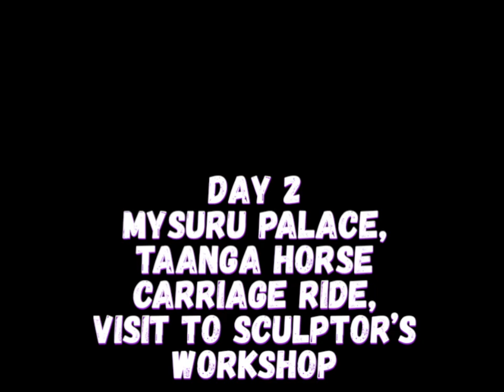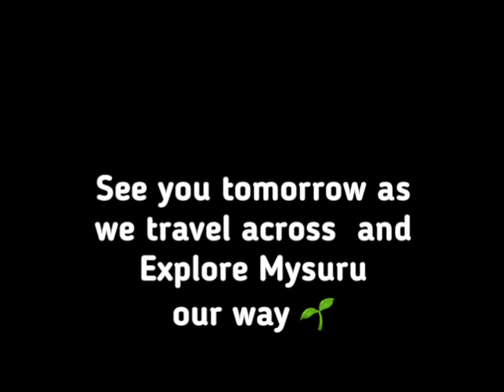MYSURU - Must Visit places for Kids (and parents 🫶🏻) Part 2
Hi all. This is Dr L Murugashankari, Vivekh Kumar parents of our five year old son, Amuthan Leo. We are alternate schoolers and whole plant based (predominantly Sathvic). We love to Travel as it pushes us out of our comfort zone where by we learn and evolve.

This Video has some interesting information about places in MYSURU that might interest you, whether you are a solo traveller or travelling with kids. Some are popular destinations and some are offbeat places that we have explored and wanted to share with u all.

Places covered in Part 2 (this part)

Mysuru Zoo
Amba Vilas Palace (Mysuru Palace)
Tanga (horse cart) Ride
Ranganathittu Bird Sanctuary
Sri Venugopalaswamy Temple
Brindavan Garden aka Krishna Raja Sagara Dam
Vegan Dinner at Rasa Dhatu, Gokulam